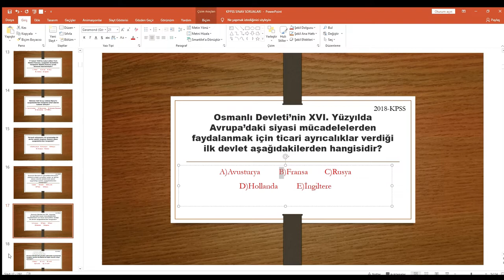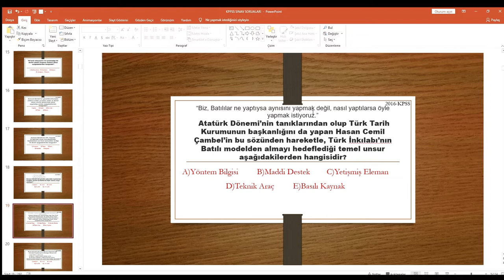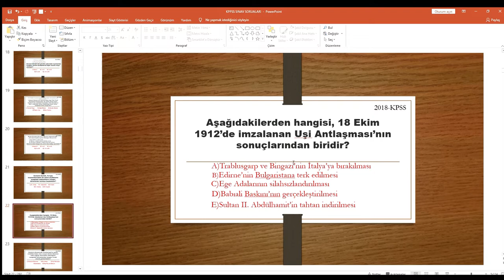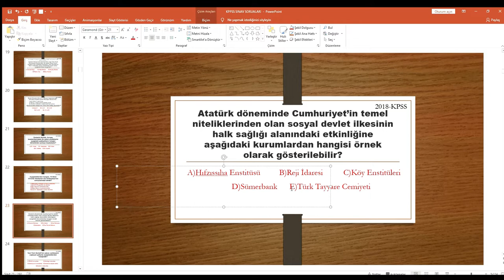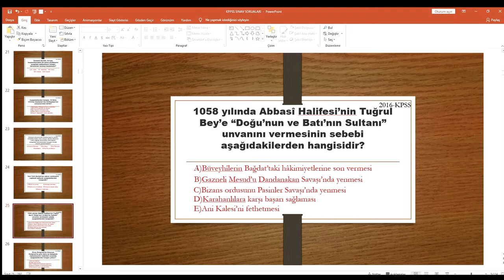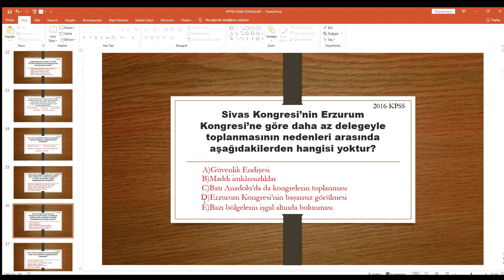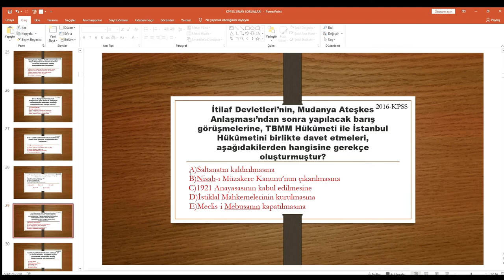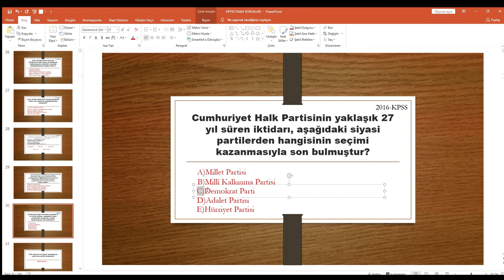KPSS ORTAÖĞRETİM TARİH ÇIKMIŞ SORULAR 2